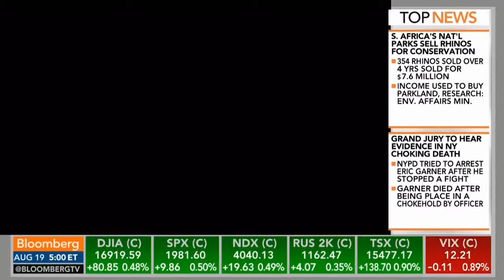Bloomberg TV: Vectra CEO speaks on why hackers stole personal info from hospital patients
Vectra Networks CEO Hitesh Sheth and CrowdStrike CEO George Kurtz comment on the Chinese hackers that stole personal information from 4.5 million patients of Community Health Systems and discuss how vulnerable U.S. companies are to hackers. They speak with Pimm Fox on "Taking Stock.

About Vectra

Vectra® is a leader in cyber threat detection and response for hybrid and multi-cloud enterprises. The Vectra platform uses AI to detect threats at speed across public cloud, identity, SaaS applications, and data centers. Only Vectra optimises AI to detect attacker methods—the TTPs at the heart of all attacks—rather than simplistically alerting on "different." The resulting high-fidelity threat signal and clear context enables cybersecurity teams to respond to threats sooner and to stop attacks in progress faster. Organizations worldwide rely on Vectra for cybersecurity resilience in the face of dangerous cyber threats and to prevent ransomware, supply chain compromise, identity takeovers, and other cyberattacks from impacting their businesses.